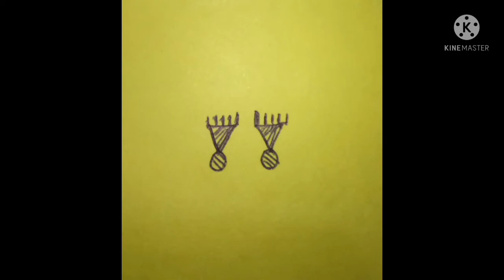ଲକ୍ଷ୍ମୀ ପାଦ ଝୋଟି ।ମାଣବସା ଗୁରୁବାର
ମାଣବସା ଗୁରୁବାର  ମା ଲକ୍ଷ୍ମୀଙ୍କର ଅତି ସୁନ୍ଦର ଓ ସହଜ ପାଦ ଝୋଟି